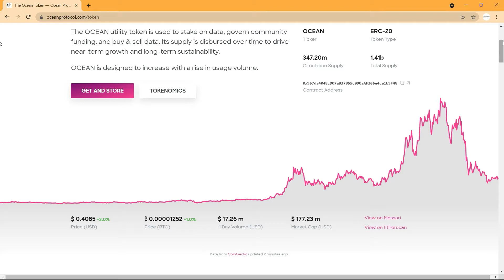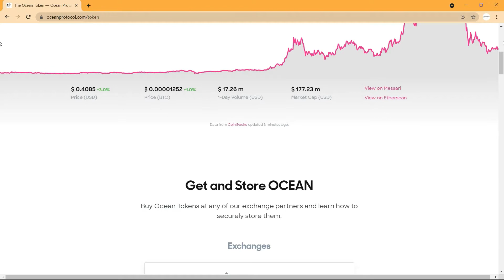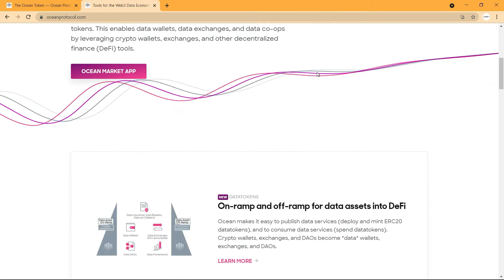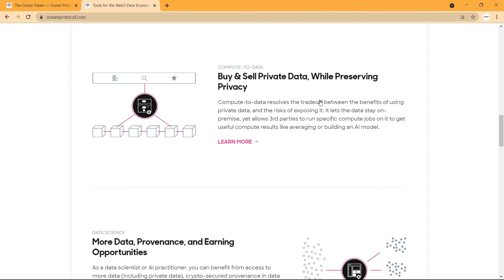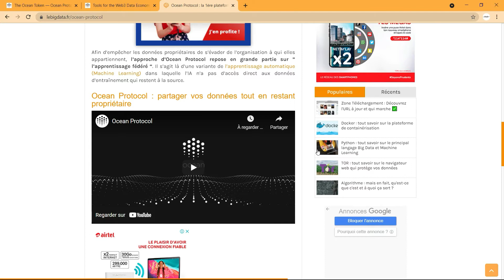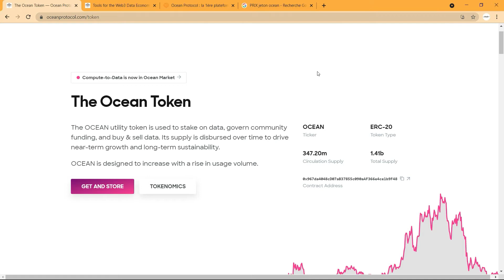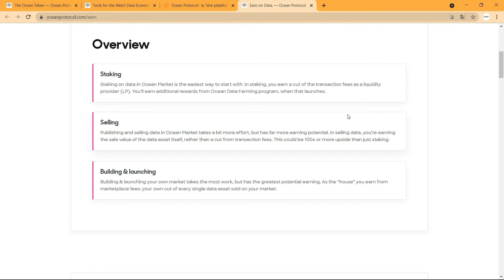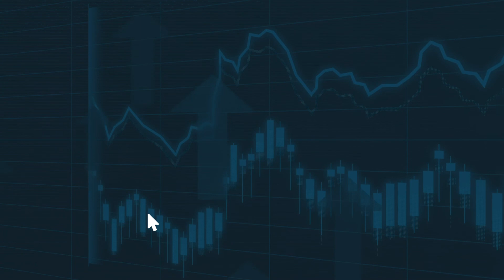Ocean Protocol ($OCEAN) - Récupérer les données que vous possédez | Review | CryptoRobin France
Notre épisode d’aujourd’hui se concentrera sur Ocean Protocol. Nous allons examiner ce projet et sa cryptomonnaie Ocean afin d’en connaître les objectifs du projet, son historique, son fonctionnement, son écosystème, sa feuille de route,  son prix selon les analystes. Et voir pourquoi celui-ci représente l’avenir de la valorisation des données.

0:00 Intro | CryptorobinFR
2:14 Qu’est-ce qu’Ocean Protocol ?
4:12 Comment OP fonctionne ?
5:42 La feuille de route d’Ocean Protocol
7:00 Jeton Ocean
7:42 Peut-on miner Ocean Protocol ?
8:44 Conclusion Trading Beast
9:51 Conclusion Ocean Protocol

⛓️ 🔗 Liens utiles 🔗⛓️

📜Avertissement📜
Les informations présentées ici sont à titre purement informatif. Aucun élément de la présentation ne doit être interprété comme un conseil financier, juridique ou fiscal. Le contenu de cette vidéo est uniquement l'opinion de l'orateur qui n'est pas un conseiller financier agréé ou un conseiller en investissement enregistré. Le trading de Forex, de crypto-monnaies et de CFD comporte un risque de perte considérable. L'orateur ne garantit aucun résultat particulier.